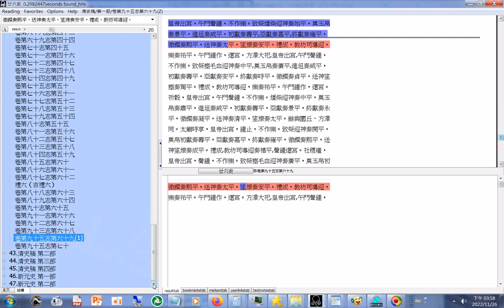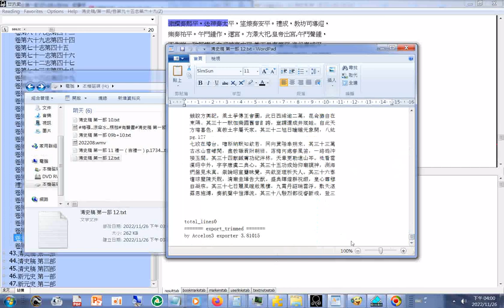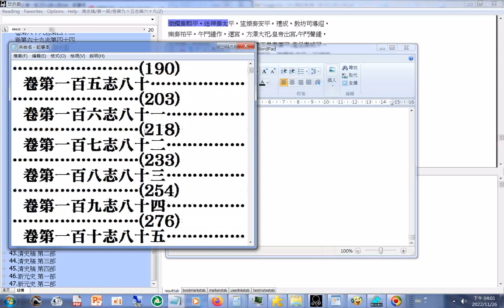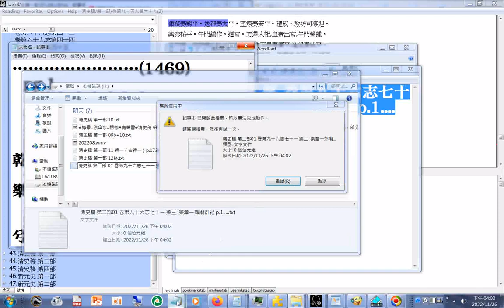清史稿 第一部 禮一（吉禮一）p.1734...1973終)+清史稿 第二部 01 卷第九十六志七十一 樂三 樂章一郊廟群祀 p.1....